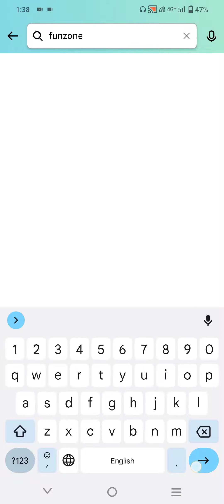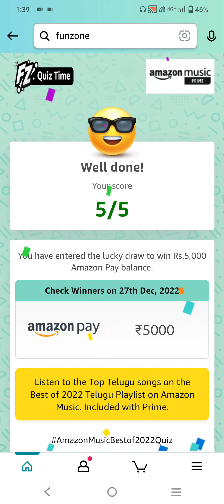Which of these songs is sung by Sid Siram which features on the Best of 2022 Telugu playlist?l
Which of these songs is sung by Sid Siram which features on the Best of 2022 Telugu playlist?